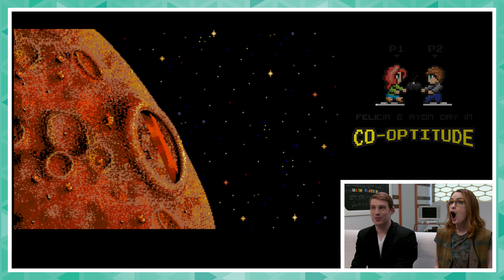Let's Play 90s Math Games! (Co-Optitude w/ Ryon & Felicia Day)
Felicia Day shows off her math degree while playing 90s math games (Math Blaster: Search for Spot, and Donkey Kong Jr. Math) with her brother on Co-Optitude!

Co-Optitude used to be about playing all the retro games they were never allowed to play as kids, but now they’ve played them all, it’s time to play indies and new games.